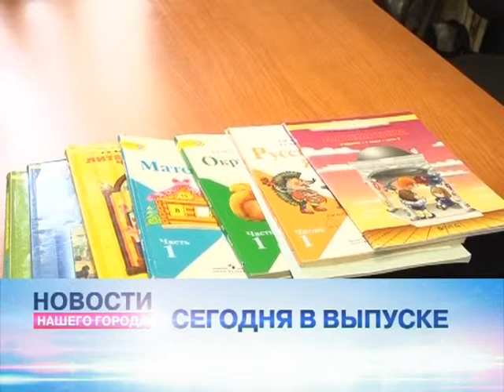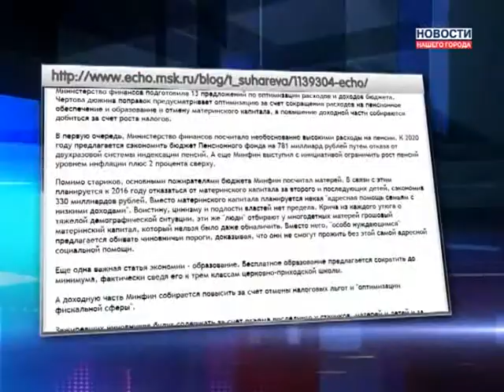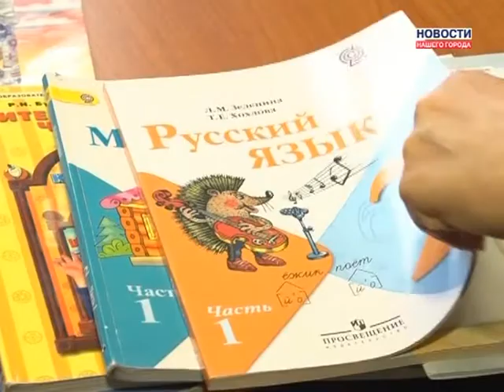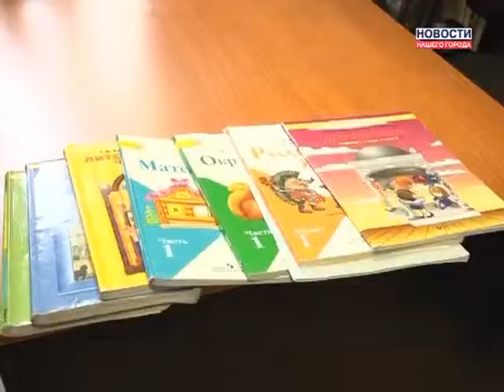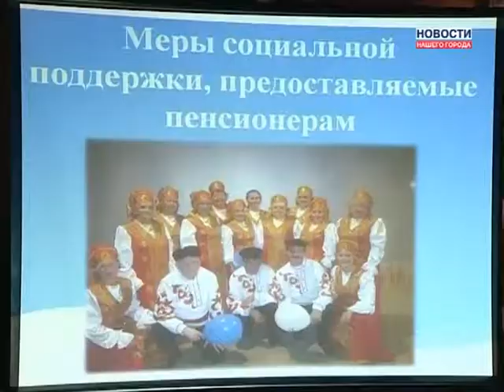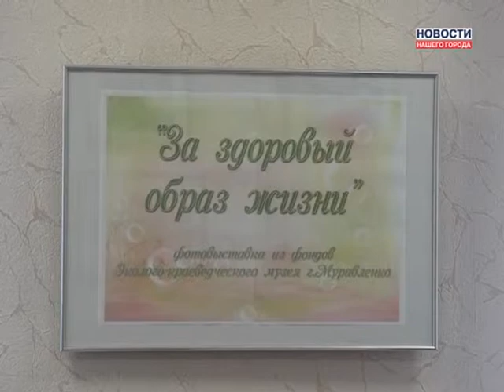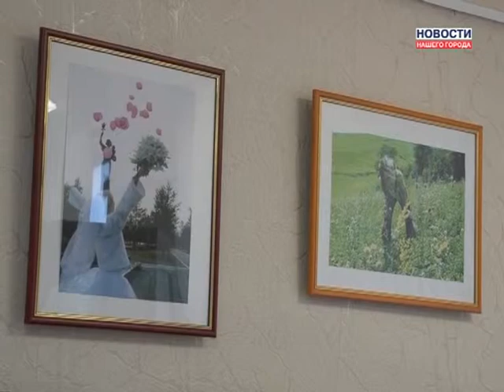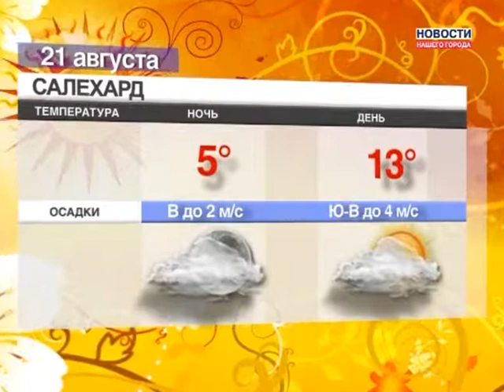20.08.2013 Новости Нашего Города г.Муравленко